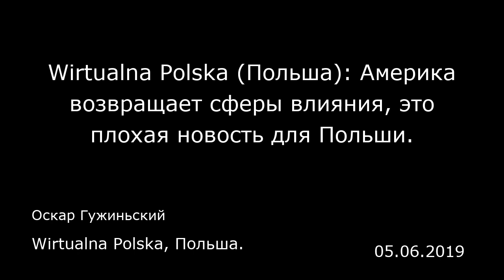Wirtualna Polska (Польша): Америка возвращает сферы влияния, это плохая новость для Польши.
Wirtualna Polska, Польша.
Оскар Гужиньский
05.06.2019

«Это наше полушарие, России не следует вмешиваться в его дела, она совершает огромную ошибку», — заявил советник президента США по национальной безопасности Джон Болтон, комментируя ситуацию в Венесуэле, где россияне помешали свержению президента Мадуро.  В Польше на эти слова практически не обратили внимания, хотя Варшаве следовало бы забить тревогу, ведь одной этой фразой ближайший соратник нашего важнейшего союзника уничтожил все плоды усилий польской дипломатии и нанес удар по польской безопасности.  Варшава уже давно подчеркивала на всех площадках, какое огромное значение имеет международный порядок, опирающийся на принципы и закон, а не на систему сфер влияния и «концерта держав», от которых поляки не раз страдали в прошлом. Об этом говорил президент Анджей Дуда (Andrzej Duda) на Генеральной Ассамблее ООН, описывая приоритеты польского членства в Совете безопасности. Высказывание Болтона стало, в свою очередь, недвусмысленным очерчиванием американской сферы влияния, а одновременно признанием того, что обладать таковой для крупной державы совершенно нормально. Доктрина Монро все еще жива  Болтон, в принципе, не сказал ничего нового. Его слова отсылали к доктрине Монро XIX века, которая в течение многих десятилетий служила основой американской политики. В ее рамках Латинская Америка и все Западное полушарие считались зоной, свободной от вмешательства Европы (то есть сферой влияния США). Болтон, собственно, открыто объявил о возвращении к этой доктрине еще в марте. «При те...